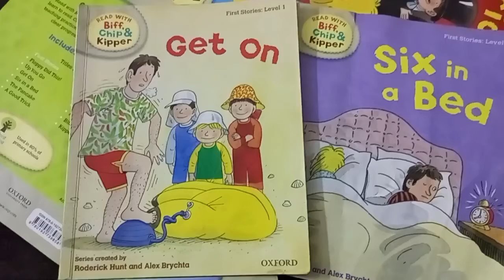Get on Biff Chip Kipper level 1 .. Roderick Hunt and Alex Brychta